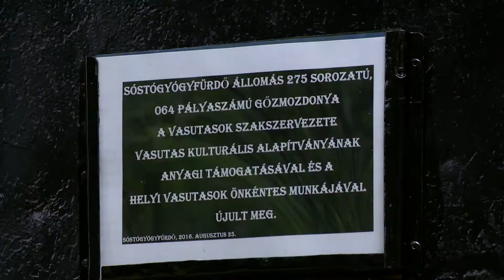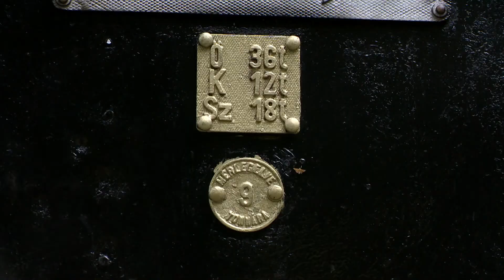Megújult a mozdony